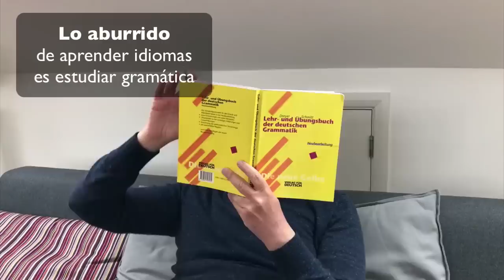Lo en español | Lo in Spanish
Hoy vemos cómo usar el pronombre LO con adjetivos: lo bueno, lo malo, lo bonito, lo feo, etc. How to use the Spanish LO (Lo + adjective).